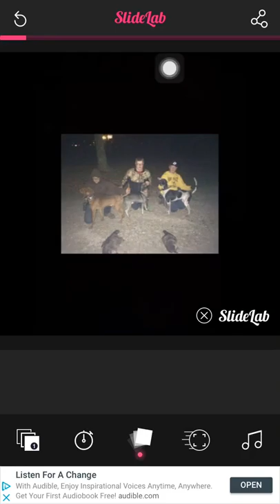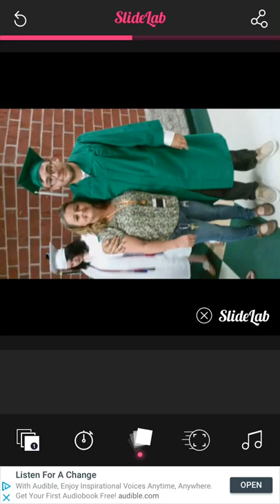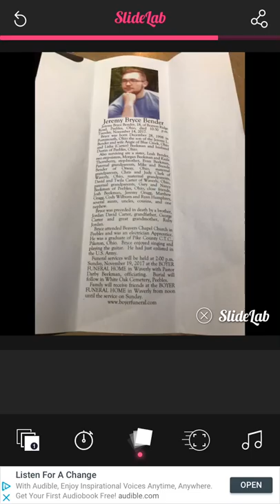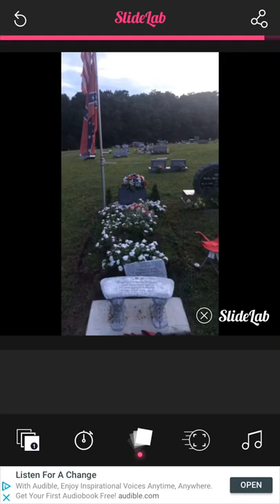Video dedicated to a fallen outlaw